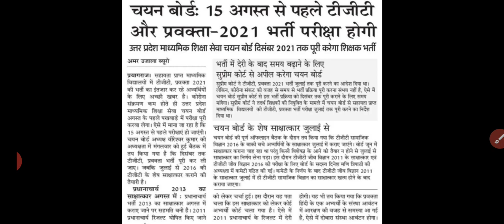UP TGT PGT Exam Date 2021 | up TGT PGT Ka exam kab hoga | up TGT PGT latest news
Uptgt exam date 2021
up PGT exam date 2021
up TGT PGT exam latest update
up TGT PGT latest news
up TGT 2021 Ka exam kab Hoga
up PGT 2021 Ka exam kab Hoga
up tgt pgt exam kab tak hoga
up tgt pgt exam pattern 2021
up tgt pgt exam date latest news
up tgt pgt latest exam date
up tgt pgt 2021 ka exam kab tak hoga